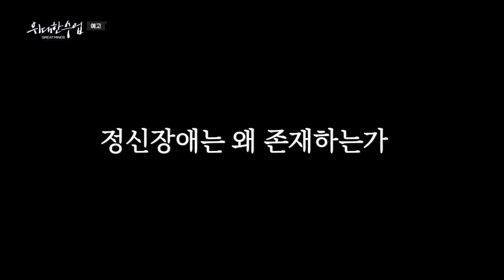[예고] [위대한 수업,그레이트 마인즈] 랜돌프 M. 네스 '진화와 정신장애'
진화의식의 창시자, 랜돌프 네스, 진화와 정신장애, 자연선택

[1TV] 목~월~금~화 밤 11시40분
랜돌프 네스#진화와정신장애#자연선택#진화의식